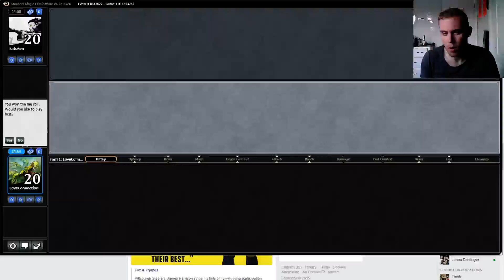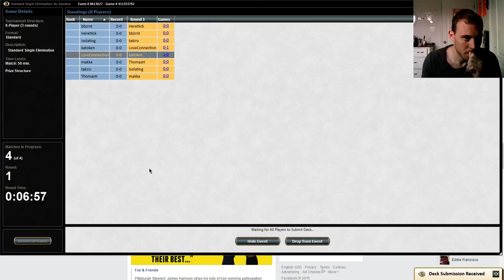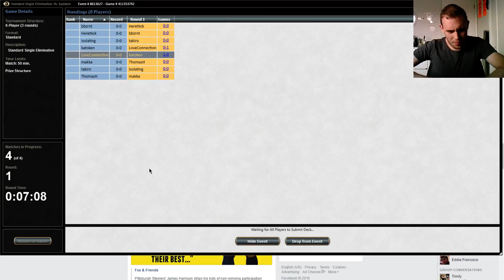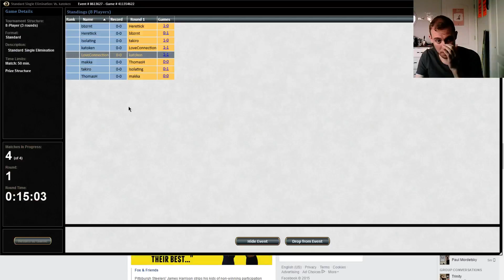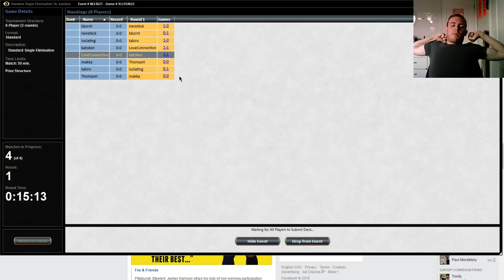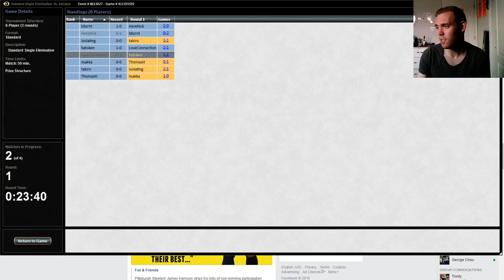RB dragons match 1 {8 man} 2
Danial Ward's RB dragons
3 Hangarback Walker
4 Thunderbreak Regent
4 Goblin Rabblemaster
4 Stormbreath Dragon
1 Kolaghan, the Storm's Fury
3 Thoughtseize
2 Hero's Downfall
1 Murderous Cut
2 Magma Spray
3 Draconic Roar
4 Bile Blight
2 Kolaghan's Command
2 Outpost Siege
4 Bloodstained Mire
2 Haven of the Spirit Dragon
5 Swamp
6 Mountain
1 Urborg, Tomb of Yawgmoth
4 Temple of Malice
3 Bloodfell Caves

1 Hero's Downfall
1 Thoughtseize
1 Chandra, Pyromaster
1 Read the Bones
3 Foul-Tongue Invocation
2 Duress
1 Gilt-Leaf Winnower
1 Self-Inflicted Wound
2 Anger of the Gods
2 Crux of Fate